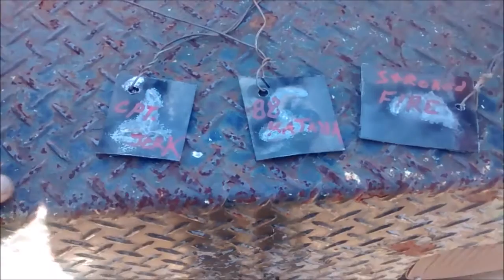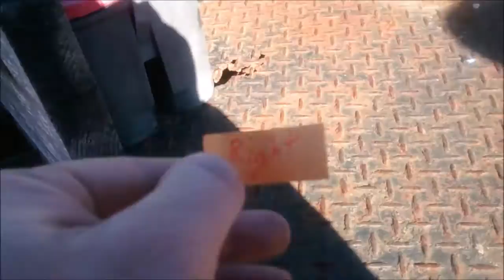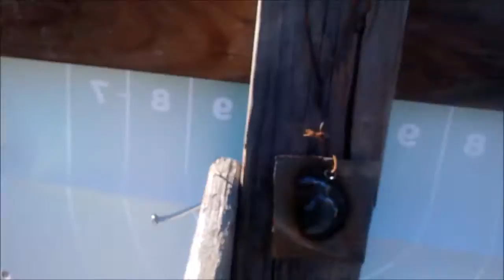Grim Reaper Subscriber Give Away -- And The Winner Is?... Pop, Pop, Pop, Boom!